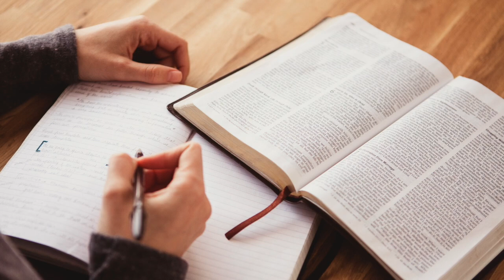Stigmatist and Visionary Grete Ganseforth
Stigmatist and Visionary Grete Ganseforth is the focus of this video.

When four girls reported, on November 1st, 1937, that the Blessed Virgin had appeared to them, the news was received in the village with predictable skepticism or amusement.

It was not until the girls showed a dramatic change in their way of life that the villagers began to wonder.

Previously given over to pleasures and amusements, the girls switched to long and fervent prayer, impatiently waiting for the hour when they would see the Heavenly Vision again.

Nevertheless, the Pastor and most of the villagers refused to believe in the apparitions for a long time but were finally won over.

Grete Ganseforth was the girl who first saw Our Lady.   She was born in 1926.

Even during the "apparitions" in 1940 she felt urged to offer herself entirely to God for his plans.

 She renewed this total devotion at the age of 17 (in 1943).

As she said,   Our Lady told her that the future would be difficult for her,   but that she,   Mary,   would stand by her.

Grete Ganseforth was afflicted by various diseases,   both natural and mystical.

She was consistently bedridden for almost 50 years.

She died on January 27, 1996.

A saying of Jesus to Grete Gansefort on November 11, 1945 reads:

The people in Heede should pray and repent especially for the conversion of sinners.

People will long for Heede.

In 1945, young Grete Ganseforth,   blessed with the stigmata,   was one of the witnesses of apparitions in Heede,  Germany.

She was said to receive words from Christ which referred to a "small judgment".

"Humanity has not listened to My holy Mother,  revealed at Fatima to exhort the world to do penance.

So I will warn the world myself: I am all ready.

The earth will shake and be shaken.

It will be terrible: a small judgment!

But don't be afraid.   I am with you.

You will rejoice and thank Me.

Those who are waiting for Me have My help,   My grace,   My love.

But for those who are not in a state of grace,   it will be frightening.  .  .

I will make myself known to men.

Every soul will recognize Me as its God.   I come!   I am at the door.

The earth will shake and moan.

At the start of the apparitions, the Bishop of Osnabrück appointed a new pastor who declared in a diocesan bulletin the supernatural character of the events in Heede.

There is "undeniable evidence of the seriousness and the authenticity of these events".

In 1959, after examining the facts,   the Vicariate of Osnabrück,   in a letter to the clergy of the diocese,   confirmed the validity of the apparitions and their supernatural origin.